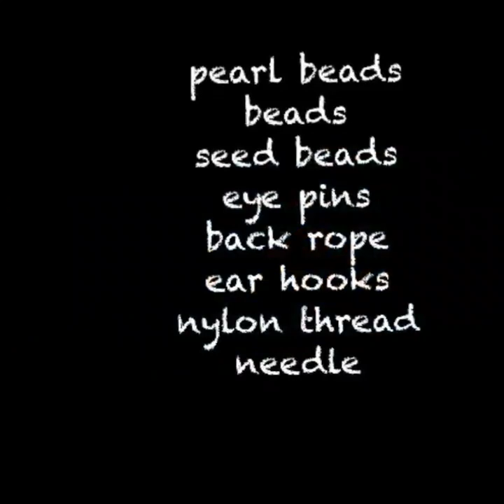3 DIY party wear necklace sets making at home